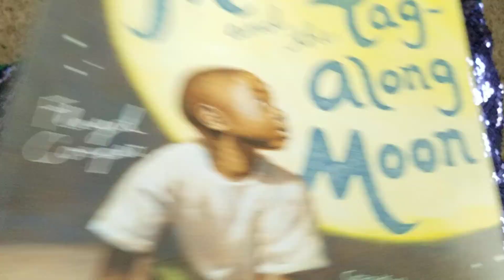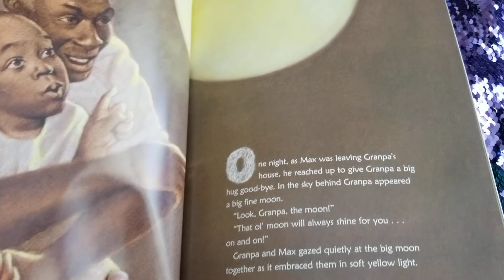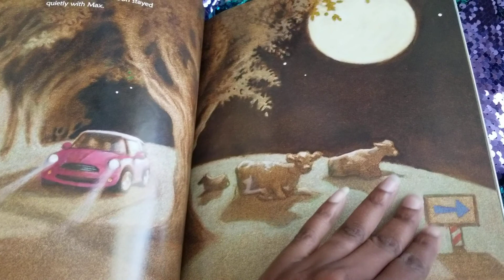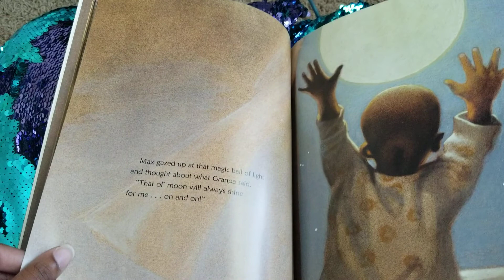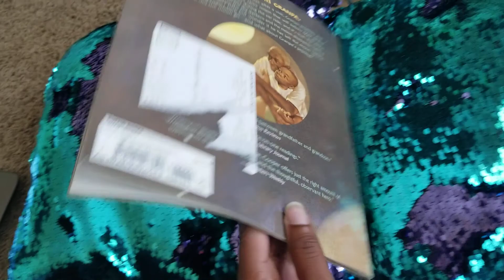Max and the Tag-Along Moon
Mrs. Shaw's Bedtime Read-aloud